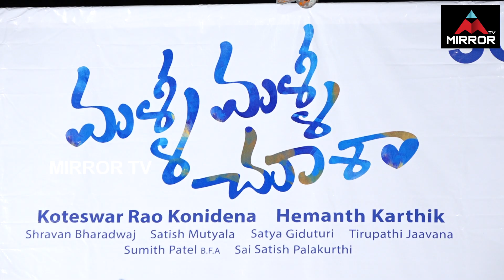Malli Malli Chusa Movie Success Meet | Anurag Konidena | Shweta | Cairvee Thakkar | Mirror TV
Malli Malli Chusa Movie Success Meet